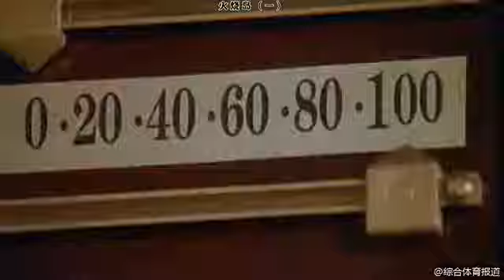成龙不但会打架，还会打台球？厉害了成龙大哥！